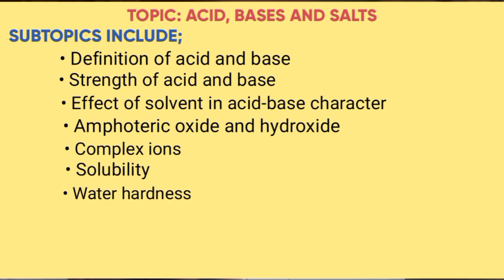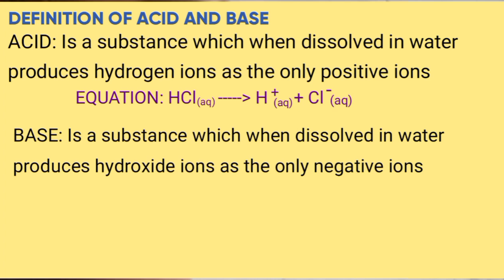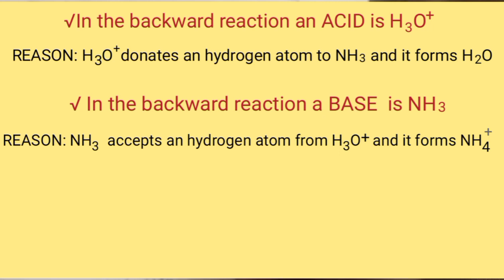FORM 4: ACID, BASES & SALTS(Definitions)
The lessons highlights
• Definition of acid and base as per Bronsted-Lowry theory